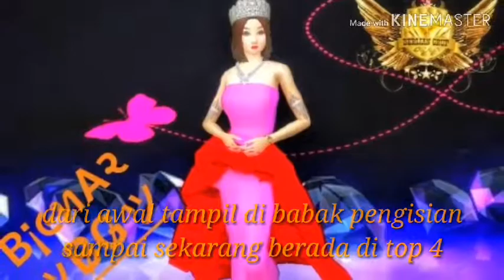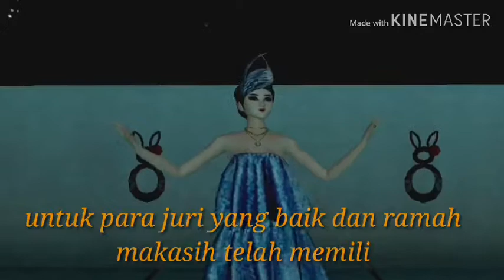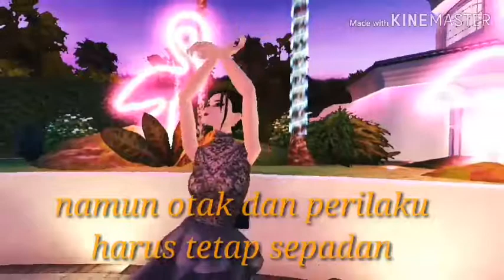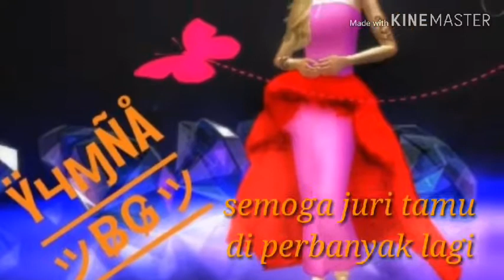Kesan & Pesan Finalis "Maelin MAFIA" Event Fashion Show Season 2 BERLIAN Grup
Saat kau menggapai sesuatu,
jangan pernah menyombongkan diri..
Tetaplah rendah hati dan jadilah terang buat oranglain 💕

id ava :
maelįn I MAFIA I

JURI :
💕 Miss. Rɛռռɛ ッB̷G̷ッ
💕 Miss. в¡૯ทα૨ ッB̷G̷ッ
💕 Mr. HαÑš ťhê Éřçé
💕 Mr. Raden Smd

MC Miss. ÿɥɱñå ッB̷G̷ッ

💕 BERLIAN SHOP
💕 Mr. Raden Smd

Salam CiKaSa
💖BG Girls💖